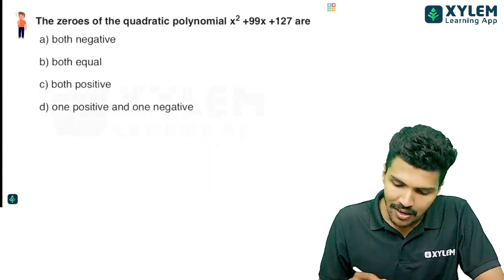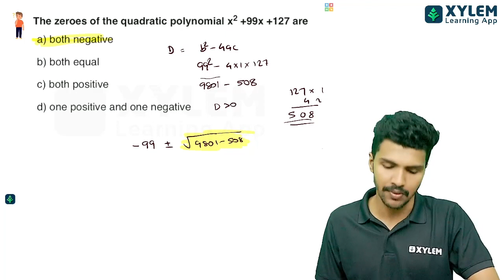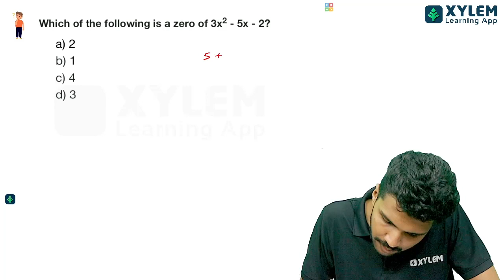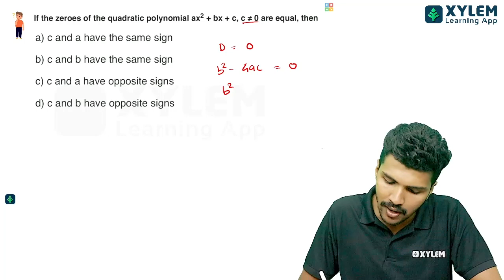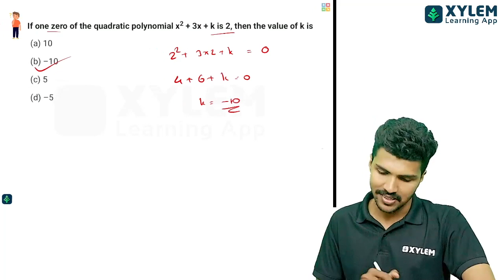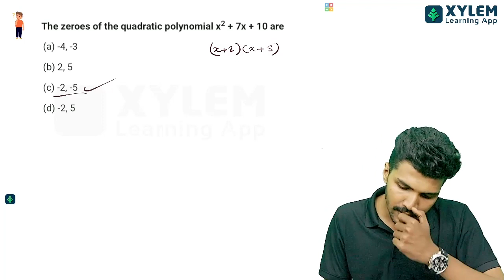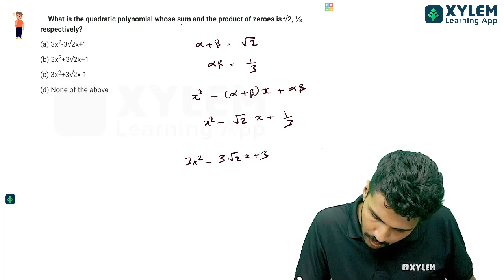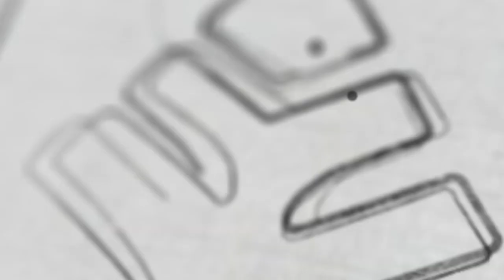Class 10 Maths - MCQ Discussion - Polynomials | Xylem Class 10 CBSE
👋HELLO LEARNERS!!